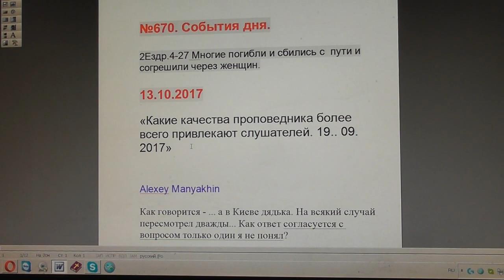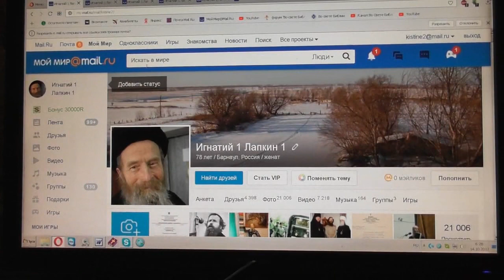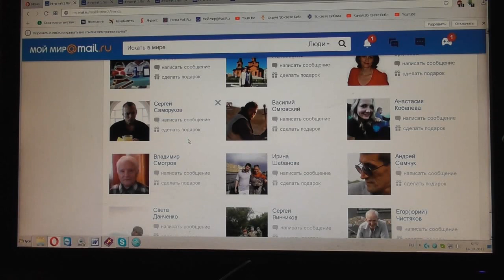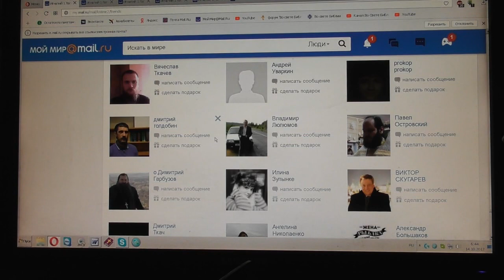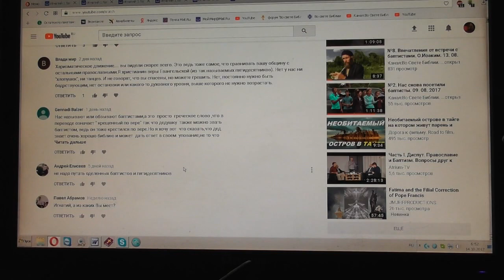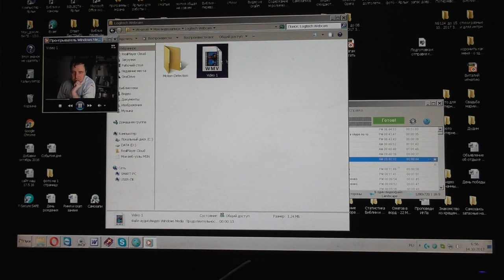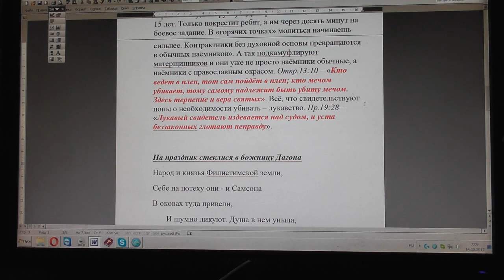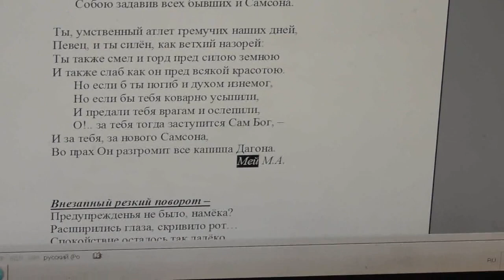№670. События дня. 2Ездр 4:27 Многие погибли и... согрешили через женщин. 13.10.2017